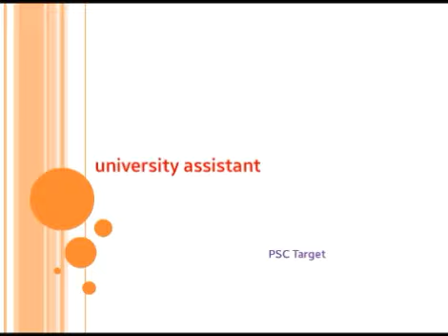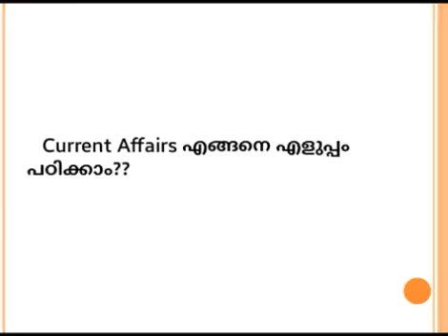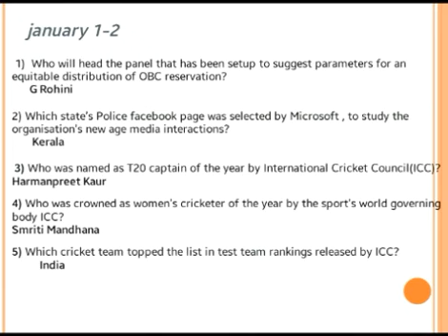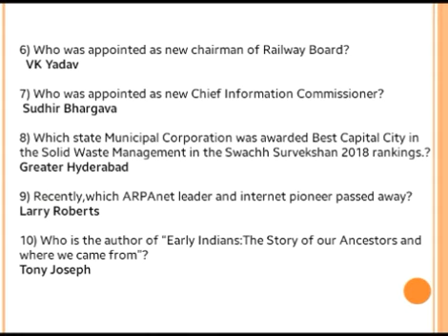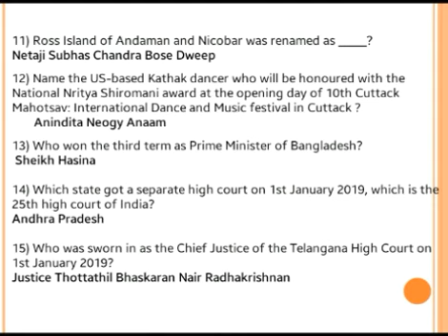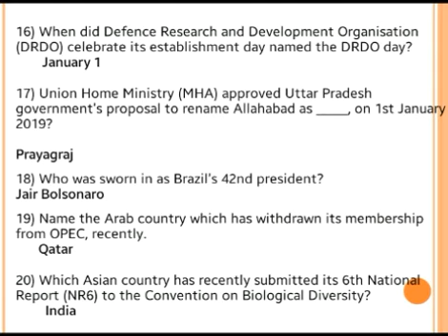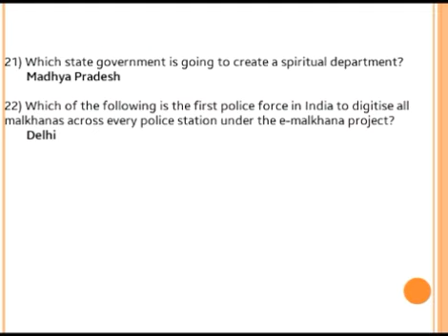Current Affairs എങ്ങനെ എളുപ്പം പഠിക്കാം ?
ജനുവരി 1 - 2 ദിവസങ്ങളിലെ Current Affairs ആണ് ഈ വിഡിയോയിൽ ഉൾപെടുത്തിരിക്കുന്നത്   ഈ ക്ലാസ്സിന്റെ PDF കിട്ടാൻ ക്ലിക്ക് ചെയുക